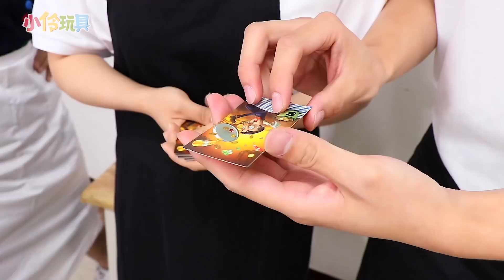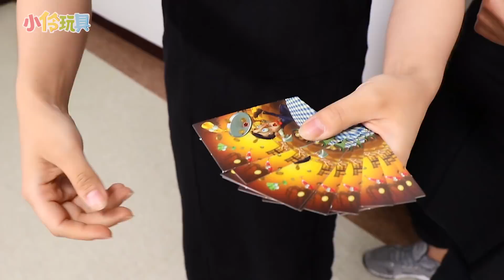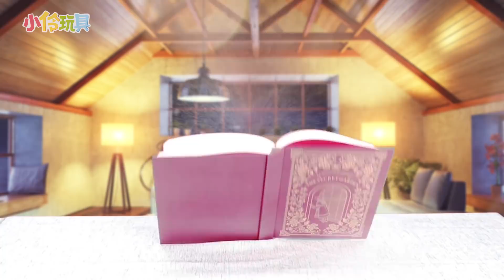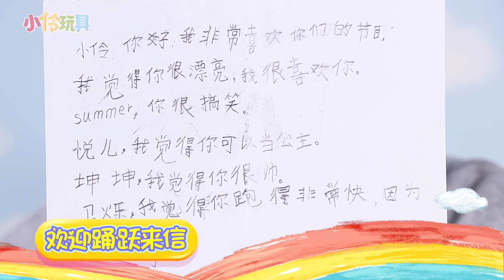奔跑吧小伶餐廳服務生！規定時間內運送餐盤吧！小伶玩具 | Xiaoling toys